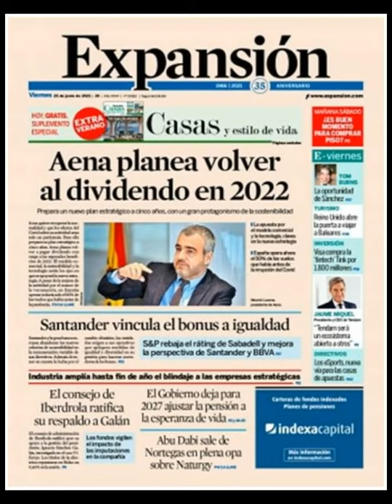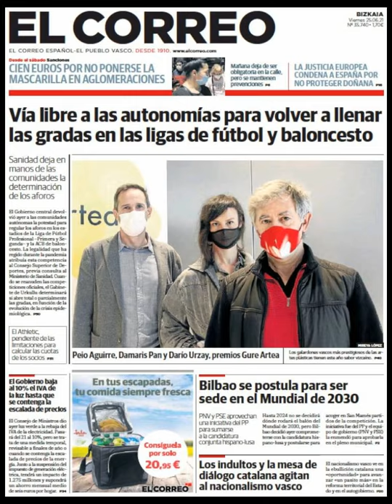Noticias Viernes 25 Junio 2021 Principales Titulares Portadas Diarios Periódicos España Spain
Principales Titulares de Noticias en Portadas Diarios Periódicos Españoles del Viernes 25 de Junio de 2021 ¿Que le Parecio este día?